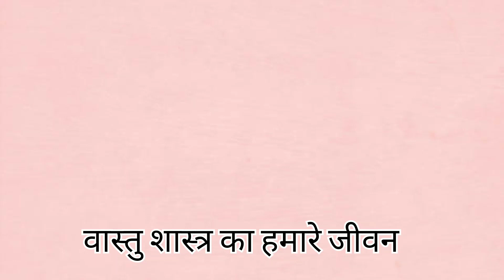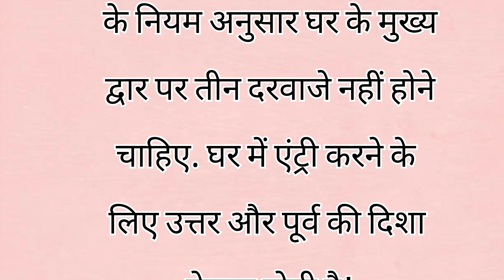नए घर के निर्माण समय में इन वास्तु नियमों का जरूर करें पालन || Pavitragyans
नए घर का निर्माण एक महत्वपूर्ण निर्णय होता है। यदि आप नए घर के निर्माण की योजना बना रहे हैं, तो इसमें वास्तु नियमों का पालन करना भी बहुत महत्वपूर्ण है। इस लेख में, हम आपको नए घर के निर्माण समय में इन वास्तु नियमों का जरूर करने की सलाह देते हैं। इन नियमों का पालन करने से आप अपने घर में सकारात्मक ऊर्जा को बढ़ा सकते हैं और शांति और समृद्धि का वातावरण बना सकते हैं।

वास्तु नियम
नए घर का निर्माण
सकारात्मक ऊर्जा
वातावरण।
गृह निर्माण में भूमि पूजन किस दिशा में करें
घर बनाने का शुभ मुहूर्त
मकान बनाने के लिए शुभ मुहूर्त
घर की नींव का मुहूर्त
vastu tips for home in hindi
vastu shastra for home entrance direction
वास्तु शास्त्र के अनुसार घर में शौचालय कहाँ होने चाहिए,
वास्तु शास्त्र के अनुसार दक्षिण मुखी घर का नक्शा
वास्तु शास्त्र के अनुसार सोने की सही दिशा